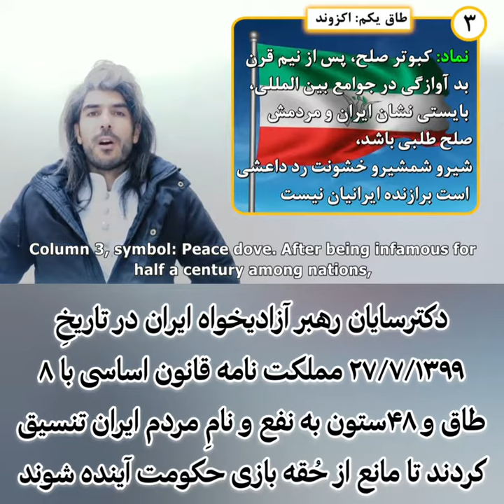عصر سپید صلح و انسانیت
باید ابَرمردِ شيرپاک خورده بود تا در این قحطی انسانیت ک برادر ب برادر رحم ندارد، کبوتر صلح و انسانیت را نماد راهت کنی.
✅فقط باید دکترسایان بود تا با اعتماد ب قلب سپیدت و انسانیتِ بی مانندت ک در  گذشته و حال در هر نفس پاکت فریاد زدی، کبوترِ صلح و انسانیت را نماد پرچم میهنت کنی🕊
این انتخابِ شایسته، شایستهء وجودِ هیچ شخص دیگری نبودِ و نیست و نخواهد بود.
◻️باغیرتانِ ایران؛ بر علیه خامنه ای ظالم و طرفدارانش با قیام‌سپید همراه شوید
○هر ایرانی آزاده که خواستار قیام و تشکیل انقلاب بزرگ میباشد؛
○ابتدا از درون خودتان لعنت به بی غیرتی را شروع کنید👇
☆با خانواده(=پیر و جوان، دختر و پسر و کودک و نوجوان) همراه اتحاد مردمی قیام سپید
☆ب رهبری *دکترسایان* جوانترین دانشمند بی بدیل
☆با قوی‌ترین استراتژی مردمی دنیا شوید
○برای رسیدن به ارزش های انسانی باید شجاع بود
باشرف باشید و پیام دهید به👇
ادمین قیام‌سپید در تلگرام: ghiam14
کانال تلگرام ما: Sakariyouha1414

DrSayan